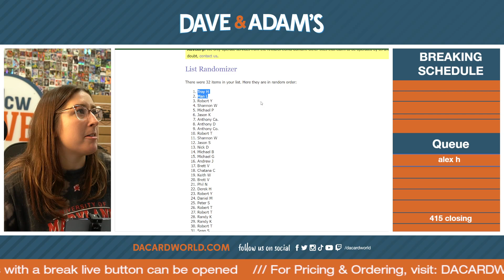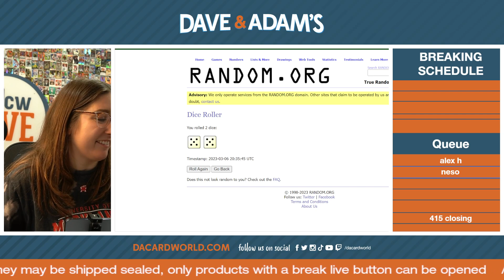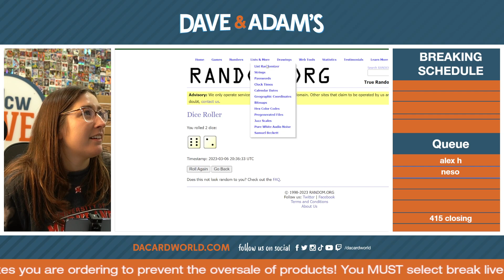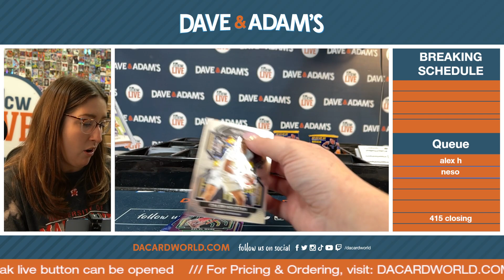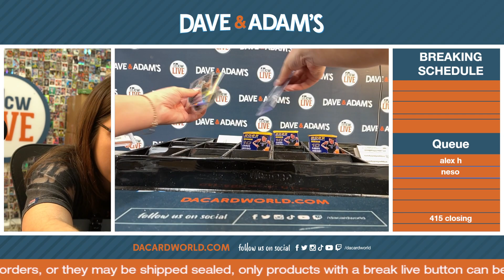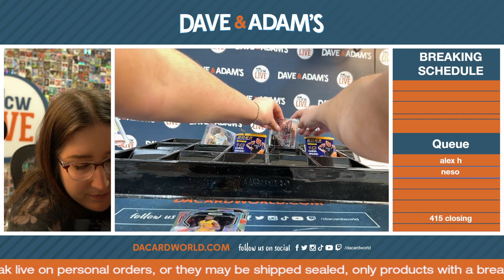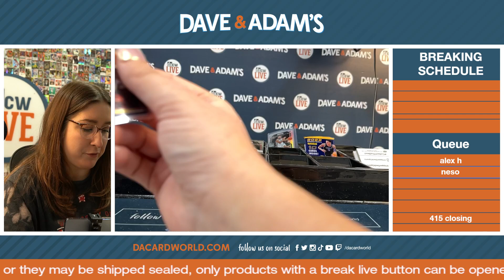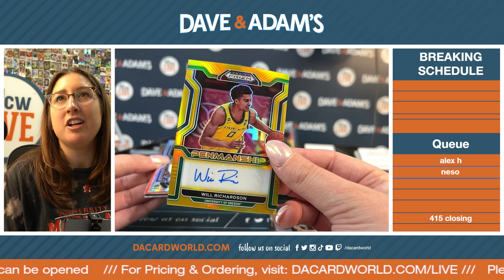2022/23 Panini Prizm Draft Picks Basketball Hobby 1-Box - DACW Live 4 Spot Random Pack Break #7